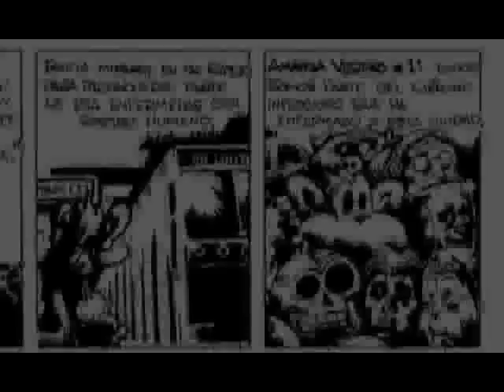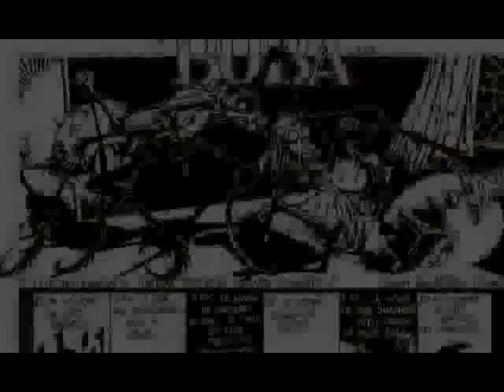Entrevista con Jose Quintero 2/2 - Amarillo Media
Entrevista con uno de los mas talentosos dibujantes de Mexico, platica con Amarillo Media acerca de sus experiencias como ilustrador, historietista y su visión de la sociedad actual.